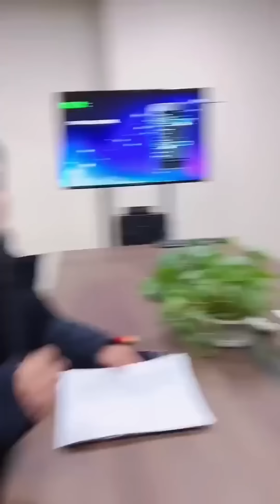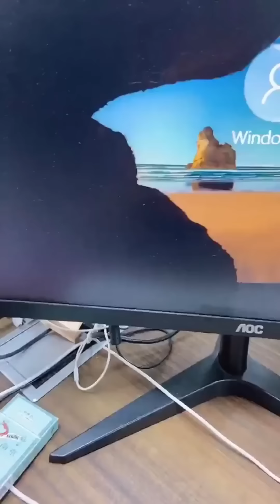美女老板对小马这么好，小马竟然还找别的美女！【莫忧忧】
美女老板对小马这么好，小马竟然还找别的美女！